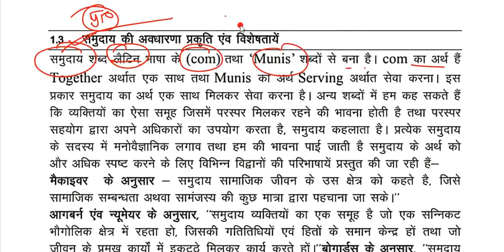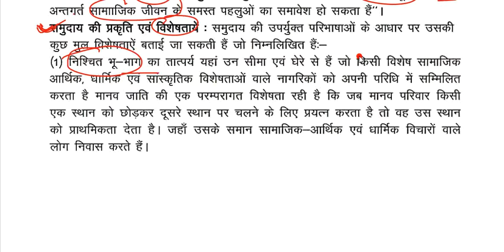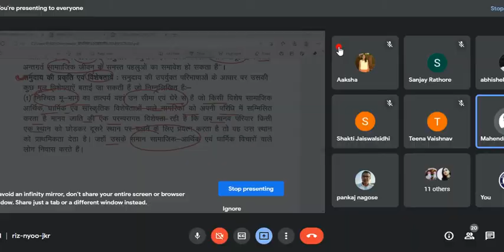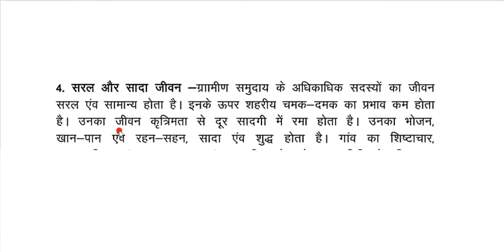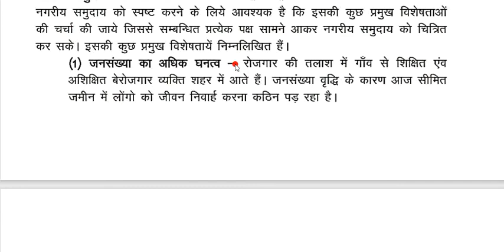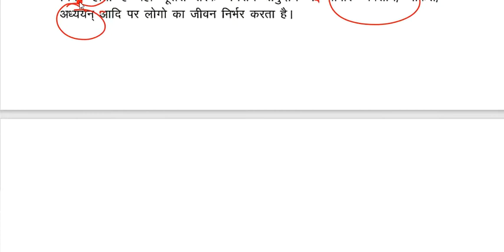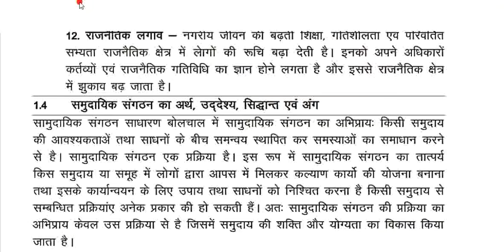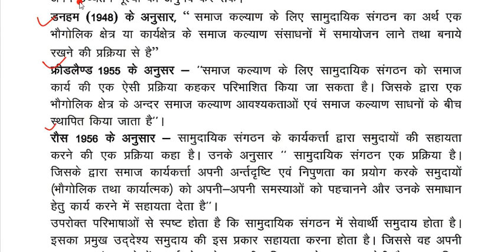सामुदायिक संगठन समुदाय के प्रकार समुदाय क्या है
समाज कार्य
ऑनलाइन क्लासेस

Online Classes-
MPPSC,UPPSC,NET-JRF
(SOCIAL WORK)

CLASSES TIME 👇🏻👇🏻
MPPSC-: 6-7PM(SOCIAL WORK)
NET JRF 8-9PM SOCIAL WORK
DSSSB SPECIAL EDUCATION
4-5PM